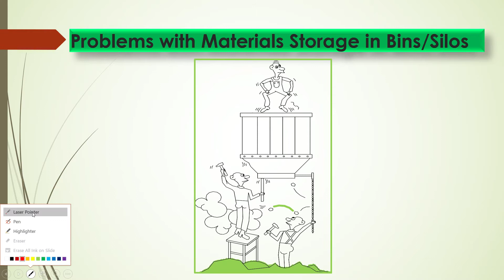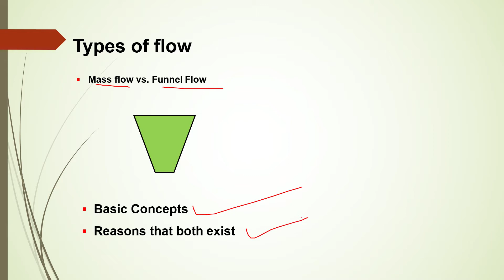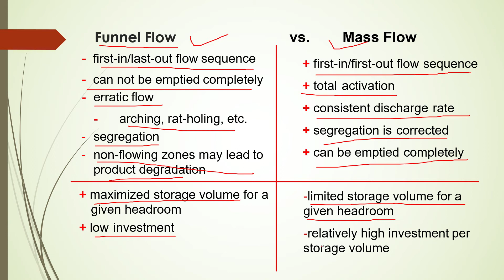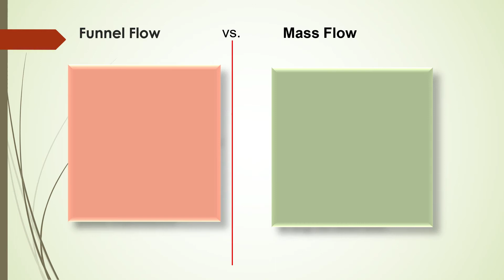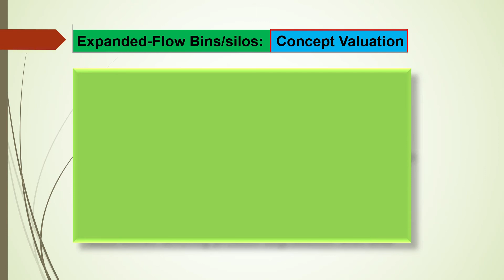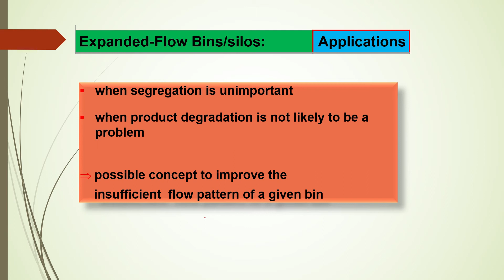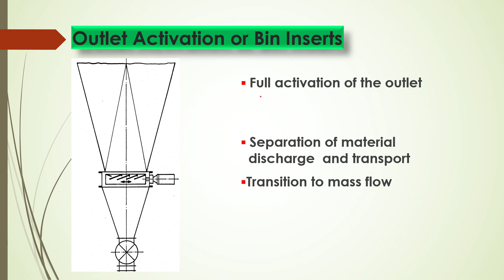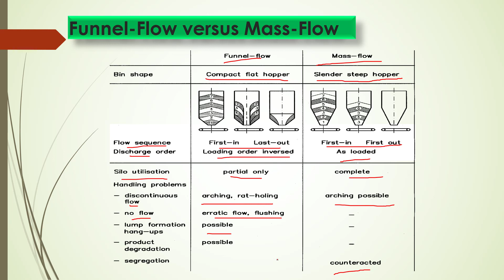Design of bins and feeder || Problem in Bins || Solution for Bins || Types of material Flow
hii

in this video I'm going to explain about bin and feeders.

Types of material flow.
1. tunnel flow
2. mass flow

problem in material flow.

solution for the problem

type of bin and silo bottom opening

just watch and clear your basic concepts

please comment your suggestion and your learning from this video

regards
nitesh